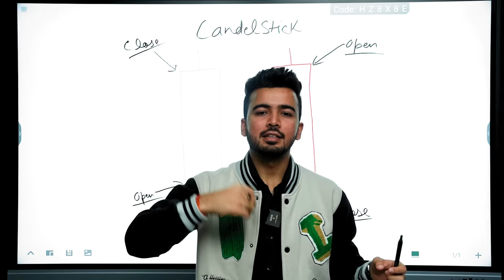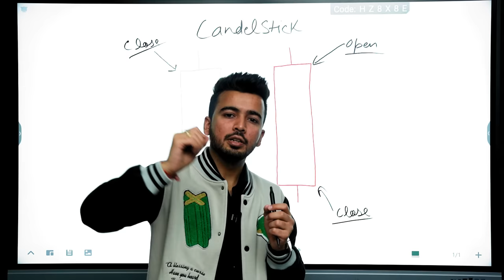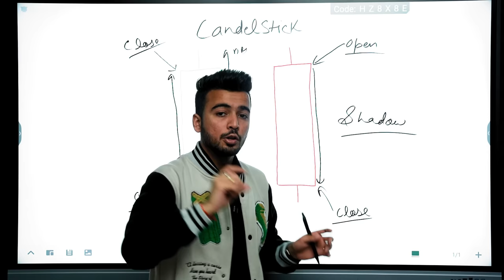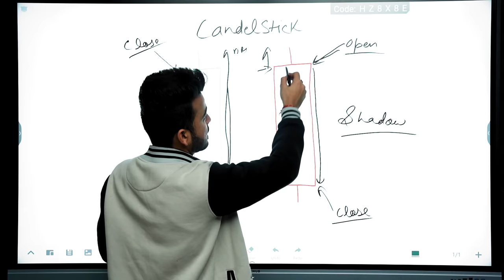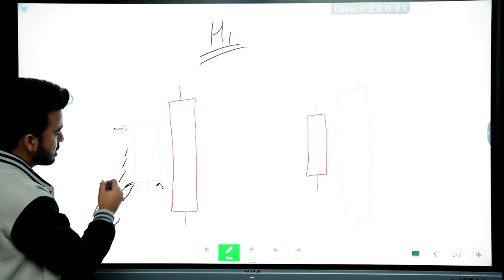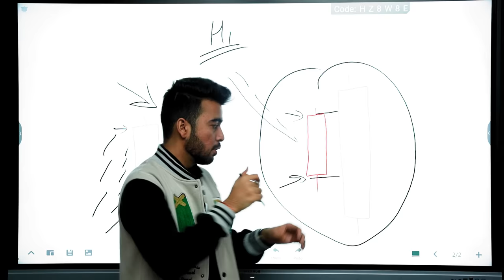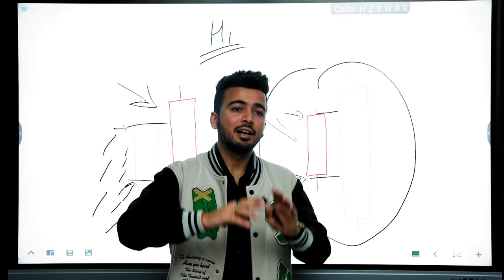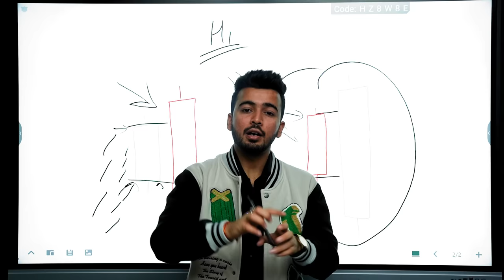#08 Learn the Secrets of Candlesticks😈: Take the First Step🏆 Candlestick pattern Hindi😇 trading H1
By Harsh Bhagat

In this video, we'll dive into mastering trading psychology and how to control your emotions to turn losses into profits. Learn how to become a disciplined and successful trader with these key tips!

If you're a trader looking to improve your skills and mindset, then this video is a must-watch. From managing emotions to maximizing profits, we'll cover it all. So join us and become a master of trading psychology!
candlestick pattern hindi basic
candle trading strategy hindi
candlestick forex trading strategy
how to start trading step by step

H1 candle

Turn LOSS into PROFIT 😈| Only Way to make Money in Trading 😎